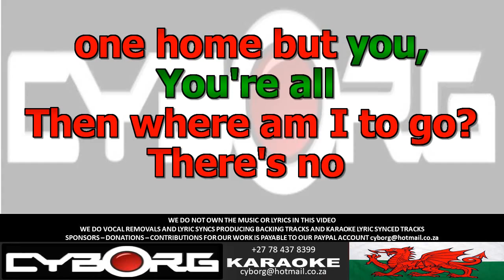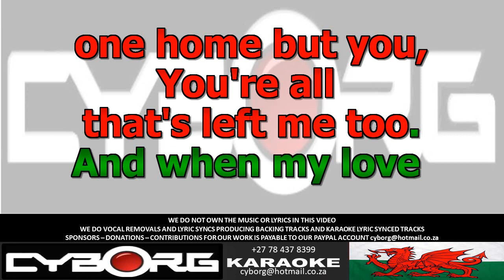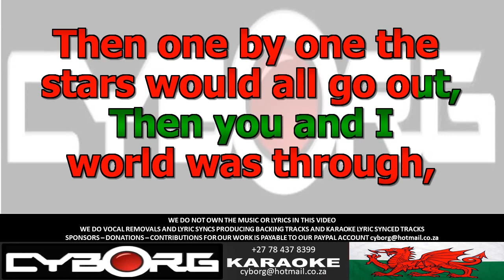FUA - Shirley Bassey - If ORIGINAL VOCAL LYRIC SYNC